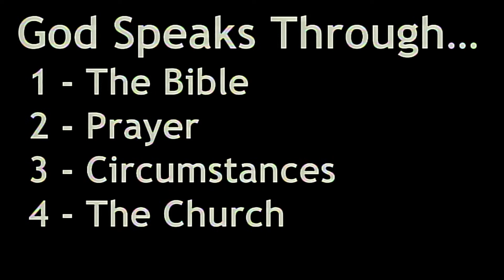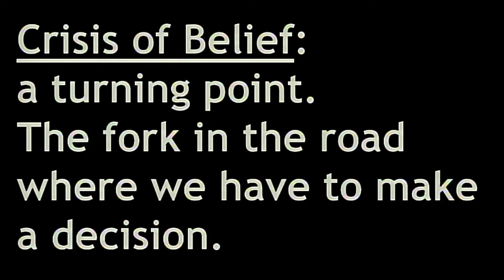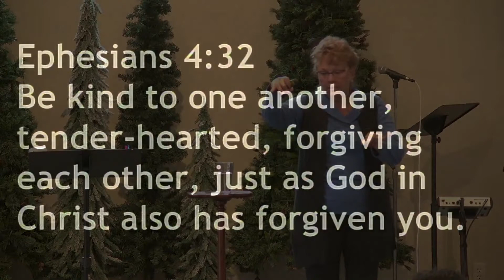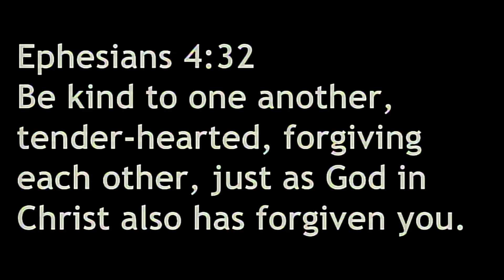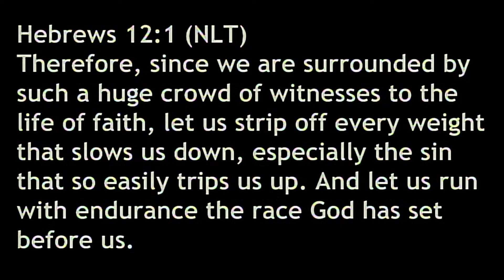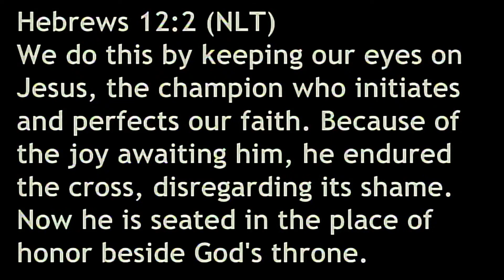Crisis Of Belief | Pam Bzdyra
Faith comes alive when we hear God speak and respond in obedience. But your willingness to respond to God's word is determined by your relationship with the one calling you to "jump in."  Once we do, this is where we begin to experience God's power and presence in ways we never could had we just stayed on the shore.